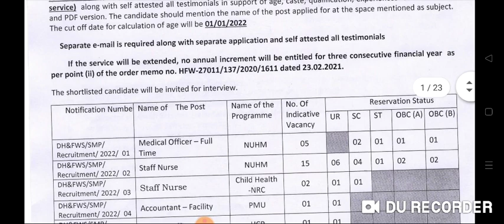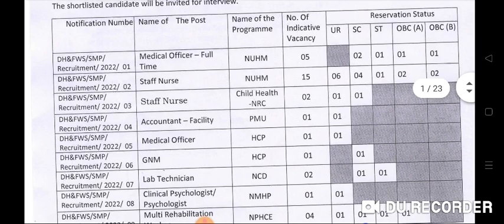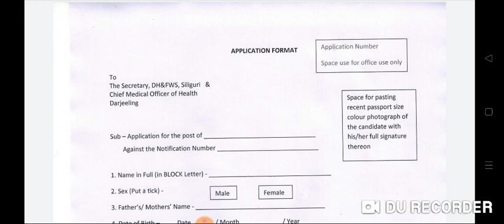Latest Staff Nurse Vacancy 2022 || GNM Bsc apply